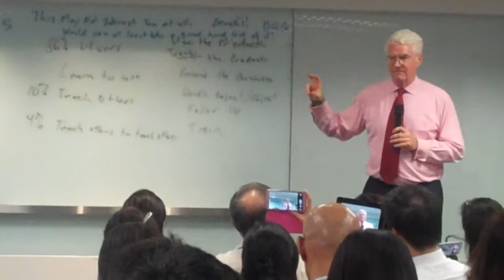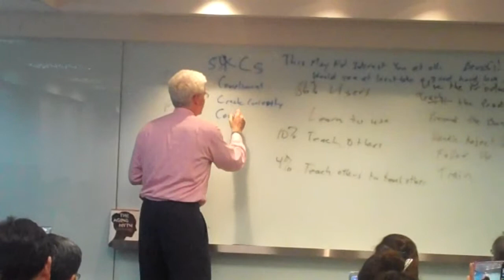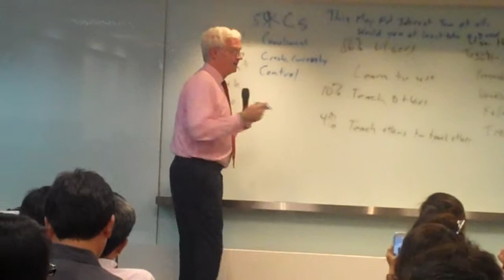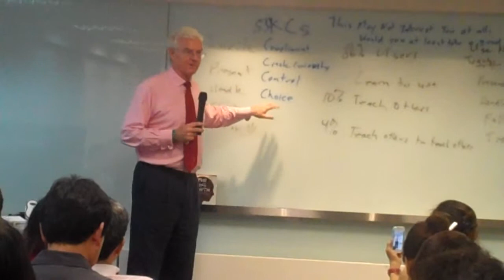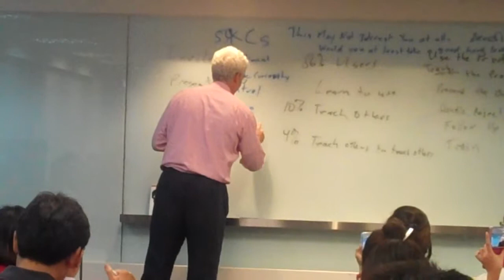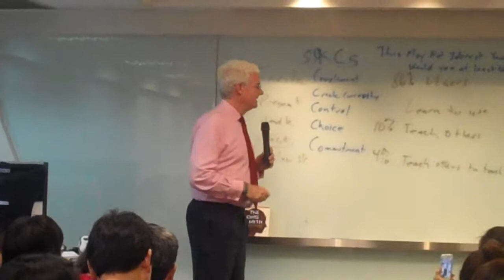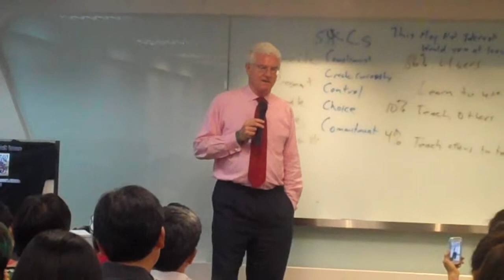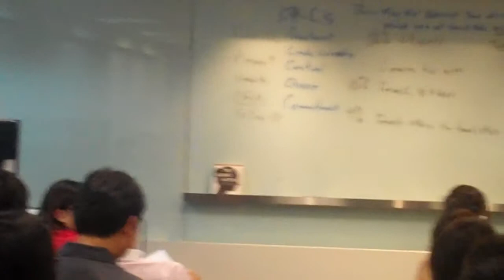Nuskin 1 MCM Bob Howe's training session Part 2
Hi All this is part 2 of Bob's training. Sorry I needed to break the whole session into 4 parts.
Hope it is not too much of an inconvenience. Anyway please enjoy and pick up as much value as you can. Cheers